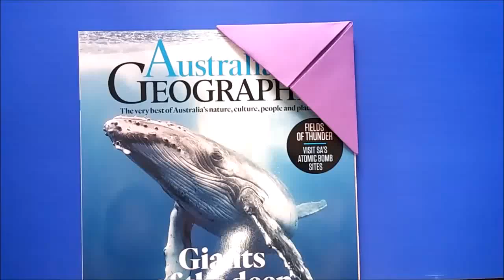DIY corner bookmark コーナーブックマーク 角书签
Step by step tutorial on making a corner bookmark using origami.